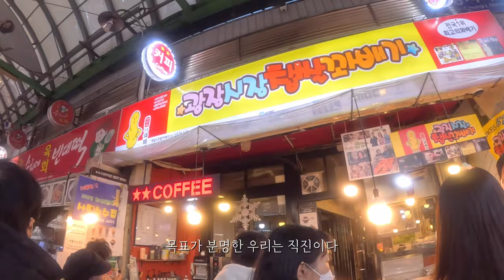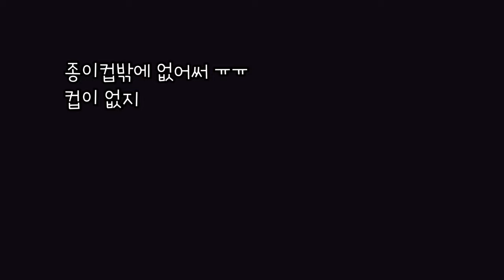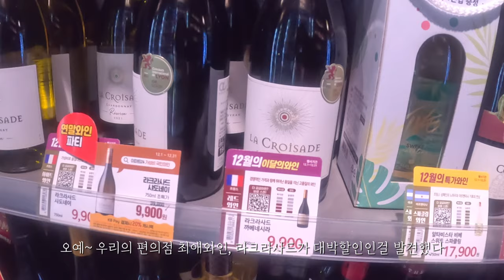[광장시장] 전라도횟집에 여수의 아들을 데려가봤다 ㅣ 광장시장 맛집에서 소주병 회전목마 성공한 날 ㅣ광장시장 맛집 구경하고 결국 떡볶이 vlog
종로구 구석구석 돌아댕겨볼라고 맘먹고 있습니당
광장시장 전라도횟집에 선어회가 맛나다고 해서
여수의 아들 동진씨를 앞세워서 함 가봤습니다.

맛도 좋은데 분위기가 독특하고 매력적이더라구요
재방문 의사있구요~
오랜만에 광장시장 재미있었습니다.

○ 광장시장 전라도횟집 -모듬회 1인 1만원
○ 광장시장 경태네집 -떡볶이3천원, 어묵3천원, 순대+머리고기(대) - 1만원